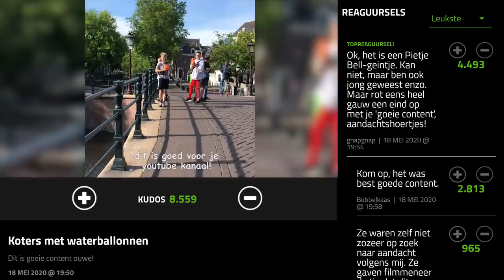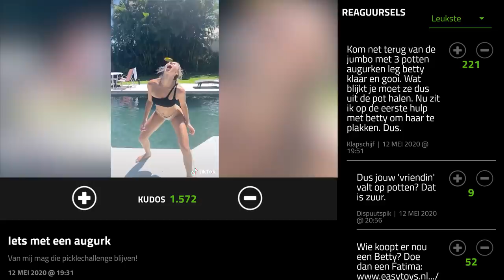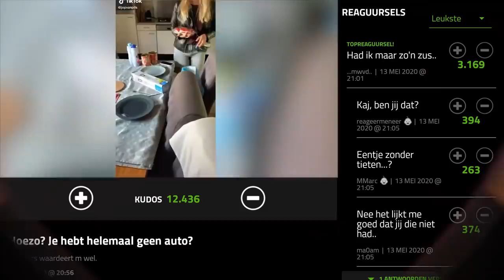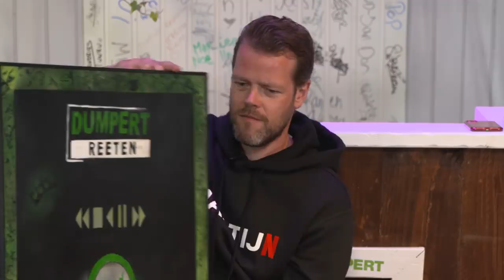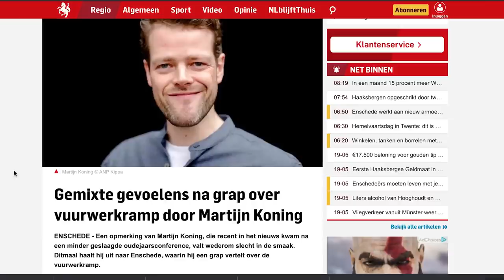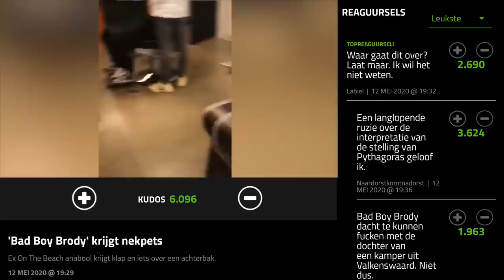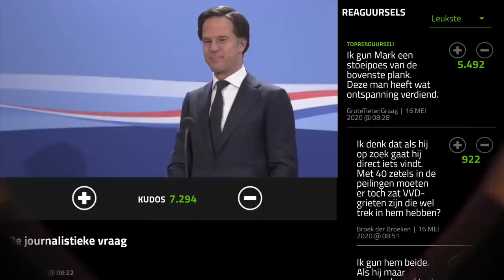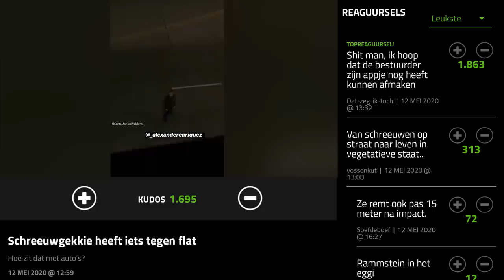Martijn Koning is terug!! | DUMPERTREETEN (221)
Vriend van de show Martijn Koning is te gast in DumpertReeten 221! Met Sylvana en René bespreekt hij de beste Dumpert video's van afgelopen week. Vijf reeten!

Hoezo? Je hebt helemaal geen auto

DumpertTags: Elke maandag om 17:00